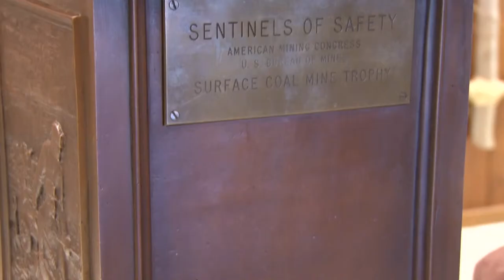Montana Colstrip con